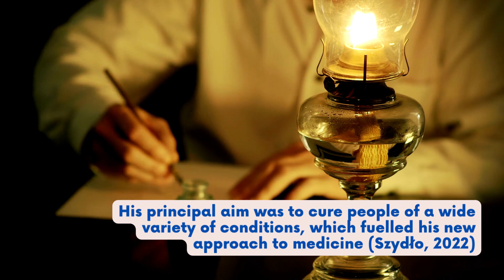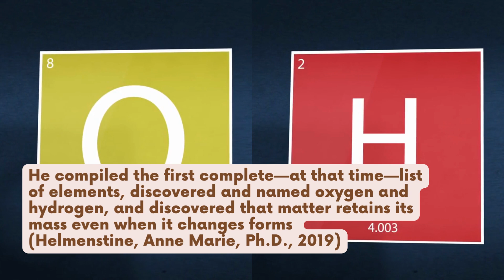RACI Ethnic Diversity & Inclusions Part 1: Chemistry & History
Discover the fascinating relationship between chemistry and history in our latest video! Join us as we delve into the ancient roots of chemistry and explore the pioneers who paved the way for modern advancements.

1. Helmenstine, Anne Marie, Ph.D. (2019). Who Is the Father of Chemistry? It Depends Who You Ask. [online] ThoughtCo. Z.A. (2022).
2. The beginnings of chemistry: from ancient times until 1661. Pure and Applied Chemistry, [online] 94(7). doi S. (2018).
3. Chemistry in Ancient India. [online] PGurus. [Accessed 8 May 2023].